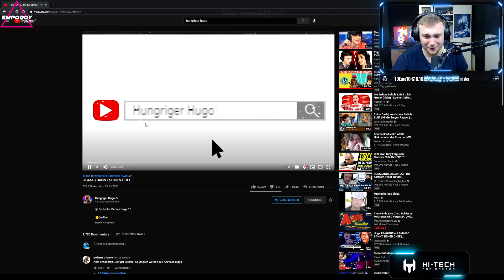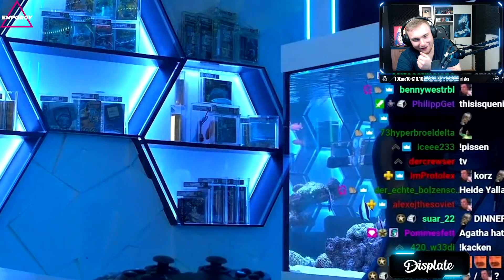25€ pro LACHER! 😆 HUNGRIGER HUGO "BIGMAC BANNT MONTE" Reaktion | xTheSolution Stream Highlights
Checkt unbedingt @HungrigerHugo ab!

[WERBUNG]*Testet & checkt den meiner Meinung nach besten Booster in EMPORGY aus und spart mit meinem Code: "XTHESOLUTION5" 5% auf eure Bestellung! Melone, Cherry Berry & Mango sind meine persönlichen Favorites!

Alle mit * gekennzeichneten Links sind Kooperationsprogramme mit meinen Partnern. Dabei handelt es sich um Werbung auf Provision, bei der für den Endverbraucher jedoch keine Mehrkosten entstehen.